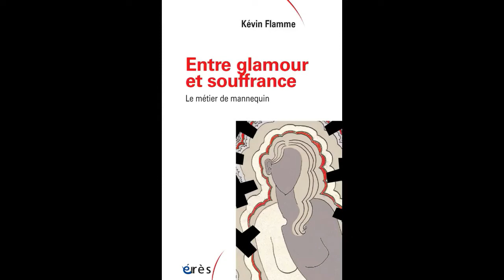Kévin FLAMME - Entre glamour et souffrance, le métier de mannequin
Ce récit auto-ethnographique relate huit années d’expérience en tant que mannequin au sein de l’industrie de la mode de luxe. Comment comprendre la soumission volontaire au système de gestion spécifique d’un métier glamour mais aliénant, et comment s’en dégager  ?

Le milieu du mannequinat professionnel pour hommes est un environnement difficile d’accès. Pourtant, les images luxueuses de la mode attirent toujours plus de jeunes et rares sont les élus d’un système de gestion qui normalise l’injustice : journée de travail de 14 heures, humiliations publiques, travail gratuit… La mode est souvent pointée du doigt pour ses excès, ses scandales et pour la violence qu’elle couve. Mais la mode c’est aussi la lumière, un instant de jouissance à vivre sur le podium des défilés pour lequel les mannequins sont prêts à tous les sacrifices. L’emprise de la mode sur eux est si forte que la question de leur émancipation devient urgente. Le récit confesse l’intimité de cette expérience et donne à voir les enjeux affectifs, émotionnels, corporels, groupaux, organisationnels et imaginaires à travers les sensations, les descriptions et le récit de l’auteur.